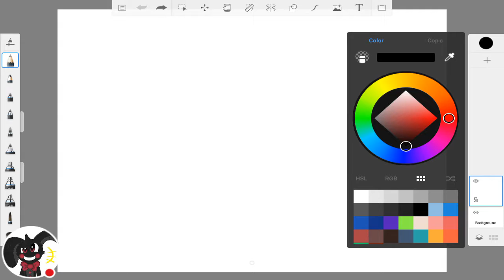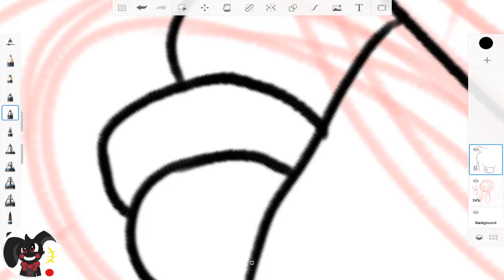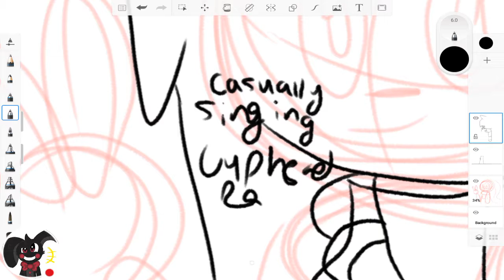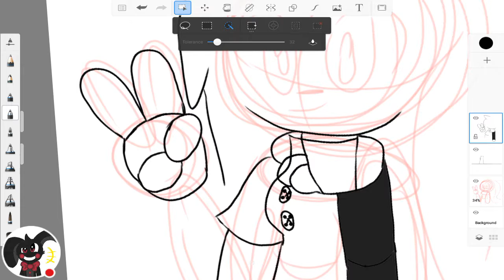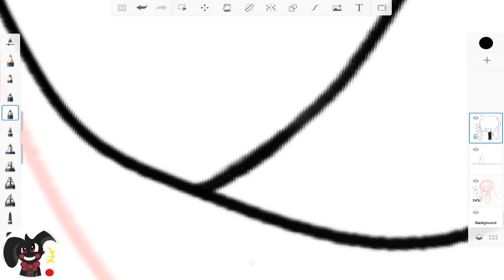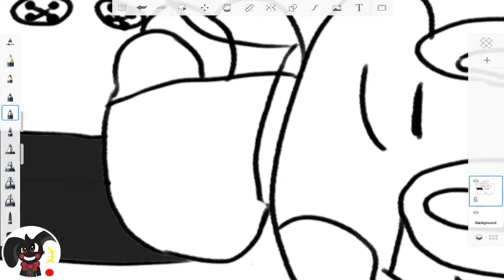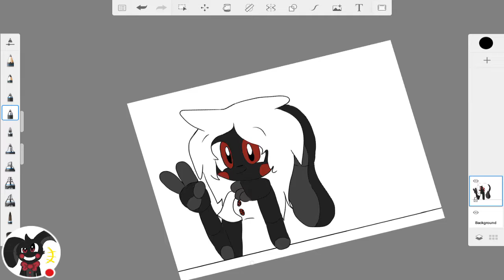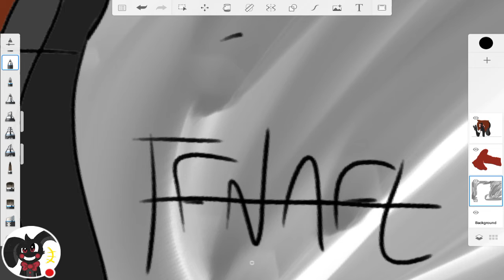FUTURE TECHNOLOGY! | Autodesk SkecthBook+New Update=New Drawing Experience!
Watch me play Autodesk SketchBook!
The controls are so freaking hard now! Reminder: I also have pro tools so...yea